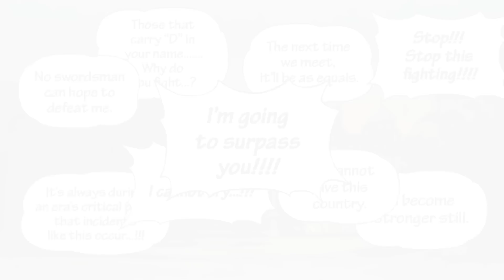One Piece Chiến Binh Hải Tặc Tập 8: Chopper Xuất Chiến Và Đánh Bại Thất Vũ Hải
Câu truyện bắt đầu với cảnh xử tử của Vua Hải Tặc (海賊王 Kaizokuō?) Gold Roger. Ngay trước khi chết, Roger tiết lộ rằng kho báu của ông ta để hết ở ngoài biển ấy nếu ai tìm được sẽ là của kẻ đó. Và thế là những người có máu phiêu lưu và những kẻ tham vọng đều đổ xô ra biển tìm kiếm kho báu vĩ đại nhất, One Piece (ひとつなぎの大秘宝 ワンピース Wan Pīsu?). Kỉ nguyên Đại hải tặc (大海賊時代 Dai Kaizoku Jidai?) bắt đầu.

Hai mươi hai năm sau kể từ khi Roger bị xử tử, một cậu thiếu niên tên là Monkey D. Luffy được truyền cảm hứng từ một hải tặc là thần tượng thuở nhỏ của mình là Shanks "Tóc đỏ", từ East Blue đã giong buồm ra khơi trên chuyến hành trình tìm kho báu huyền thoại One Piece và trở thành Vua hải tặc. Luffy bắt đầu tìm kiếm những người đồng đội để lập một băng hải tặc riêng cho mình, băng hải tặc Mũ Rơm. Luffy đã đụng độ với băng hải tặc Alvida, Đại tá chi nhánh Hải Quân Morgan “Tay rìu”; rồi cứu và có được thuyền viên đầu tiên là kiếm sĩ Roronoa Zoro. Tiếp đó một nữ đạo chích tên là Nami gia nhập băng với vai trò hoa tiêu, một người có tài thiện xạ phi thường và hay nói dối tên là Usopp gia nhập băng với vị trí thiện xạ, Sanji - một phó đầu bếp ga lăng lại rất mê gái của một nhà hàng nọ gia nhập với vị trí đầu bếp, cả băng được tặng một con tàu tên là Going Merry. Băng Mũ Rơm đã đối đầu với nhiều băng hải tặc khác nhau bao gồm băng Buggy, băng Kuro và băng Krieg. Sau đó nhóm Luffy đối đầu với băng hải tặc người cá của Arlong, một kẻ phân biệt chủng tộc giữa người cá với con người. Luffy đã bánh bại Arlong và Nami tái gia nhập băng đồng thời Luffy cũng có lệnh truy nã đầu tiên sau sự kiện này. Sau đấy băng Mũ Rơm ghé vào "Thành phố của sự khởi đầu và kết thúc" Logue Town, quê nhà của Vua Hải Tặc và cũng là nơi ông bị xử tử. Nhóm Luffy đụng độ với nhóm Hải Quân của Đại tá Smoker. Luffy được một nhân vật bí ẩn tên là Dragon bí mật cứu khỏi tay Smoker và rời khỏi Logue Town an toàn. Sau khi rời Logue Town, Băng Mũ Rơm tiến về phía Reverse Moutian ở Red Line để tiến vào Grand Line, vùng biển nguy hiểm nhất trong thế giới One Piece.